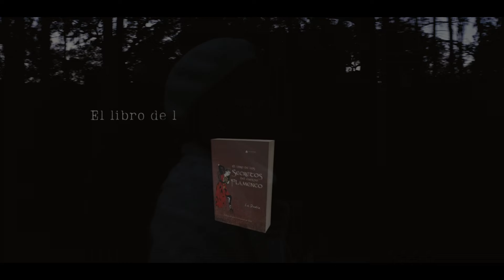El libro de los Secretos del cuerpo Flamenco. La India 2024. Ed Círculo Rojo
SINÓPSIS
«No logro expresar todo lo que siento cuando bailo».
Esta es la frase que inspira el tercer libro de «La India», en él atiende al sufrimiento de quienes aman el baile flamenco con la pasión que les impide dejarlo y la desesperación que les lleva a perderse en la búsqueda de la muerte y el renacimiento.
La autora revela los Secretos del cuerpo Flamenco con generosidad y dedicación, como consecuencia de años de observación minuciosa e investigación de los cuerpos de sus maestros, de la experimentación en su propio cuerpo y la comprobación, a través de la transformación, del cuerpo vital de sus alumnos.
Es un libro para estudiantes y profesionales del baile flamenco que buscan encontrar en el duende, la plenitud de sentir su baile. Este tratado les sumergirá en el secreto de la flamencura del cuerpo.
La primera parte es la esencia del arte y de la expresión del cuerpo. Sienta categóricamente las bases de la Técnica Corporal Consciente (TCC) para transformar la imagen que el maestro ofrece en una investigación y no en una reproducción fiel.
India afirma: «no se puede llegar al duende sin sentir el cuerpo». Para ello ofrece, con conocimiento y sabiduría, la metodología pionera FlamenConsciente® cuya herramienta fundamental es la percepción de los ejercicios de la Técnica Corporal Consciente (TCC), para el baile flamenco y la vida, como su forma de comprender mental, física, emocional y espiritualmente al cuerpo que danza, dentro del encuadre de la terapia humanista y transpersonal.
La segunda parte es una minuciosa guía de ejercicios que posibilitan hacer un proceso interior revelador. La obra incluye imágenes y vídeos de micromovimientos orientados a experimentar las sensaciones que cambian la percepción corporal.
Quien se adentre en este atento y fructífero trabajo podrá mirar y pasearse por la vida o por el tablao con autoafirmación, su andar tendrá peso y presencia. Gestionará su baile como la expresión de la historia de su vida y será libre.

La India
Escritora y terapeuta de flamencos

El Portal del Lago. Sevilla. Andalucía. España